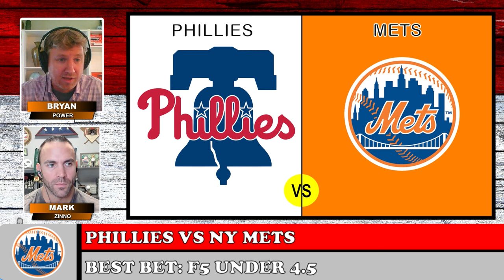Wednesday's MLB Playoffs Picks and Predictions | Phillies vs Mets | The Morning Wager 10/9/24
Wednesday's MLB Playoffs Picks and Predictions | Phillies vs Mets | The Morning Wager 10/9/24: Bryan Power and Mark Zinno give MLB picks, predictions for Tuesday's slate including Guardians vs Tigers, Phillies vs Mets and Dodgers vs Padres! Don't miss out!

MORNING WAGER ON 32-16 RUN!!

Today's Topics:
Introduction 00:00
MLB Playoffs Picks: Dodgers vs Padres Game 4 01:50
MLB Playoffs Picks: Guardians vs Tigers Game 3 05:33
Bryan & Mark Buy One, Get One FREE Ofrer!! 08:50
MLB Playoffs Best Bets: Phillies vs Mets Game 4 11:25
Dance Party 15:25